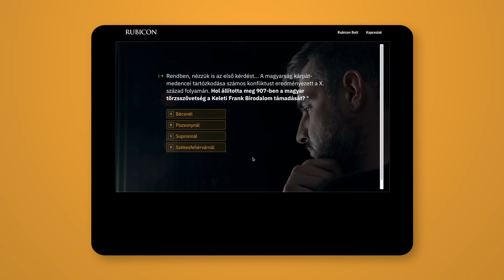Rubicon-est: A Balaton felfedezése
Ha ma a Balatonra gondolunk, szépen gondozott strandok, vízibiciklik, lángos, vagy éppen borfesztiválok, kulturális programok, turisztikai jellegzetességek jutnak eszünkbe.

Ez azonban nem volt mindig így: a régi embernek a Balaton egyáltalán nem az üdülésről szólt, ugyanis a mai, modern, az idegenforgalom által meghatározott Balaton a 19. századtól kezdve fokozatosan jött létre.

Az ennek az izgalmas folyamatnak, azaz a Balaton átalakulásának és felfedezésének bemutatása céljából rendezett Intézetünk Rubicon-estet A Balaton felfedezése címmel.

A pódium beszélgetés során előadóink kitértek a török kori Balaton felvidéki végvárakra, a Festetics családra, a fürdő élet kialakulására, a füredi Anna-bálokra, a Déli vasút építésére, amely során a déli part szabályozása is megtörtént, végül a balatoni borászatra és más érdekességekre.

A beszélgetés felvétele már elérhető YouTube-csatornánkon!